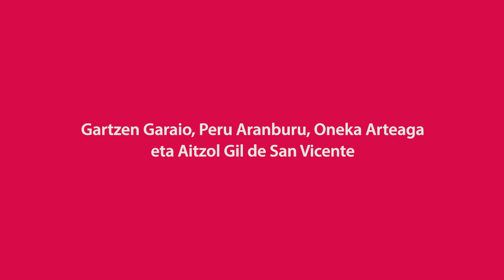Euskalgintzaren erronkak tokikotasunetik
Iraultza Txikien Akanpada egin dute Artean abuztuaren 25etik 29ra bitartean. Bertan landu diren gaien artean euskalgintzako proiektuak eta borrokak aztertu dituzte ostiral goizean Aiaraldea Ekintzen Faktoriako Gartzen Garaiok, Errigorako Peru Aranburuk eta Ipar Euskal Herriko ikasle mugimenduko Oneka Arteagak eta Aitzol Gil de San Vicentek.